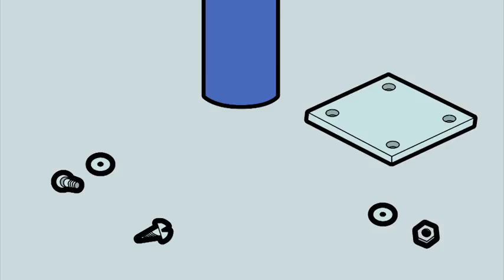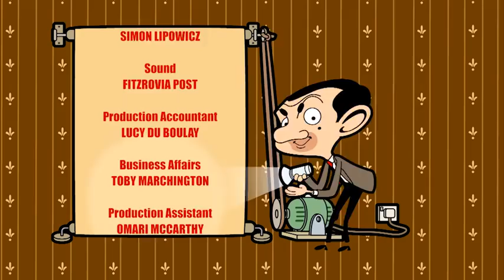Mr Bean Animated The Photograph Season 2 Full Episodes Compilation Cartoons for Children